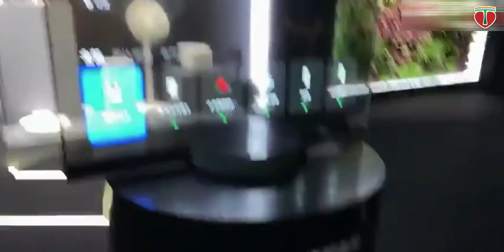কিভাবে কাজ করবে Under Display Camera? সাধারণ ভাষায় || Techno Basa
Points Discussed: কিভাবে কাজ করবে Under Display Camera? সাধারণ ভাষায়

You may like:
►► বিশেষ সতর্কীকরণ :
এই ইউটিউব চ্যানেলের কোন ভিডিও,অডিও অনুমতি ছাড়া ব্যবহার করা বেআইনি। এই চ্যানেলের ভিডিও, অডিও অনুমতি ছাড়া ব্যবহার করলে যথাযথ আইনি ব্যবস্থা গ্রহণ করা হবে।
►► Attention:
It is illegal to use any video on this YouTube channel, without audio permission. If you are using this channel video/audio without permission, appropriate legal action will be taken.